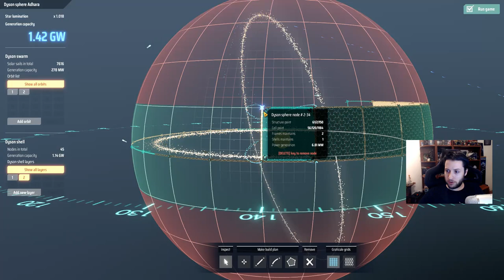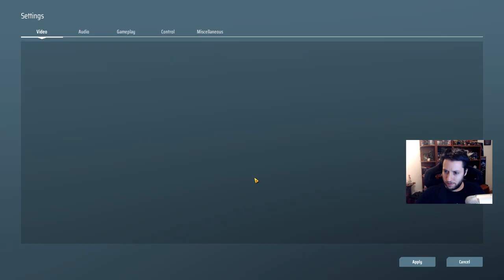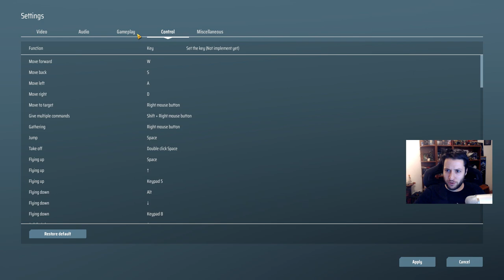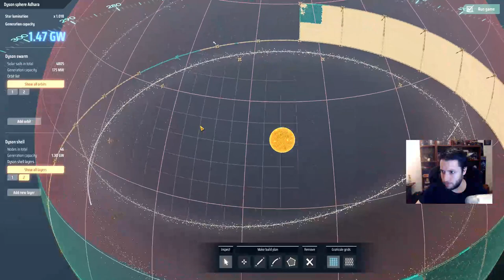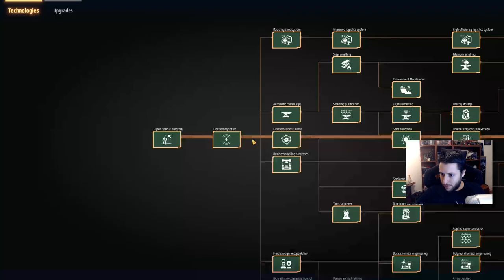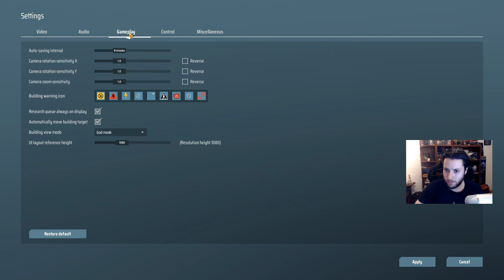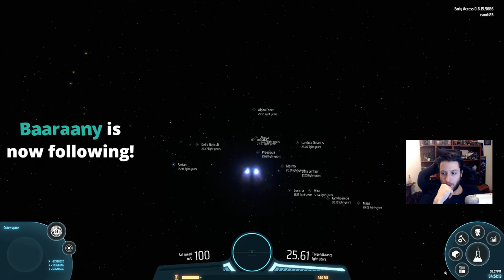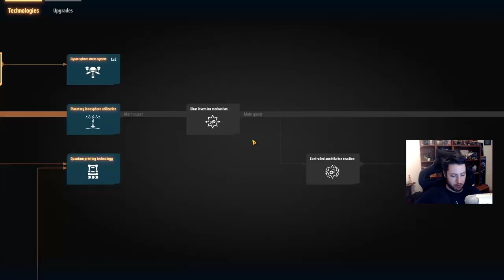Meglátogatok egy Neutron csillagot! | Dyson sphere program 6. rész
A csatornán a más platformokon közvetített játékokról és egyéb eseményekről készített felvételeket archiválom az utókor számára.